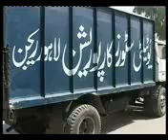Utility Stores Package 22 5 09 Asim Hamid,Channel 5 mpg YouTube 3